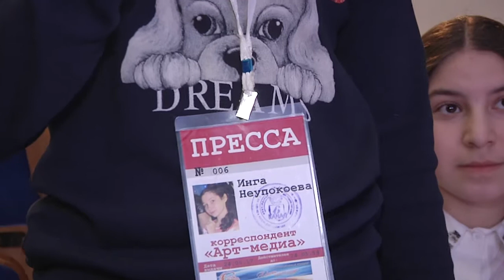Пресс-конференция с актерами мюзикла